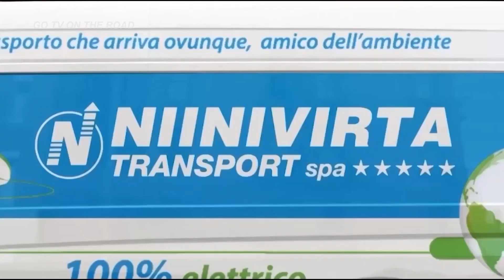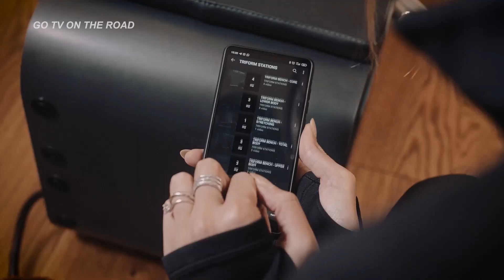GO TV ON THE ROAD - PT.05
Livia Bulku farà delle interviste relative alle relazioni e all'amore. Siete curiosi a sapere come andrà a finire?